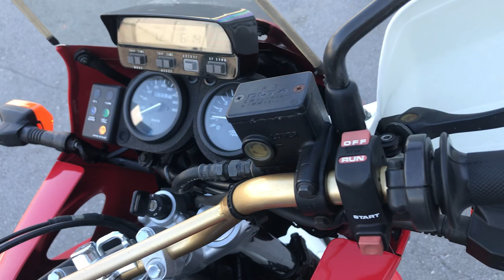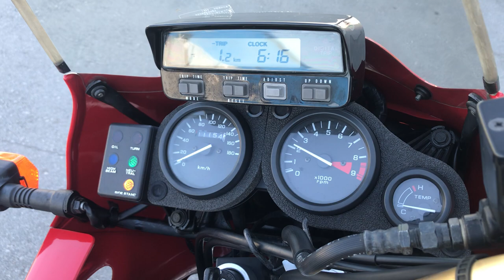No. B10215 HONDA AFRICA TWIN 750